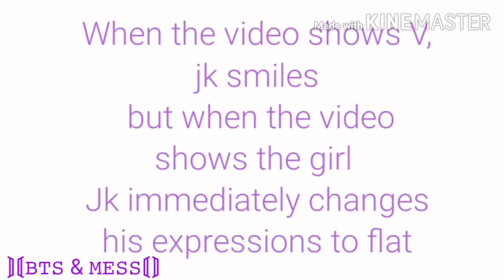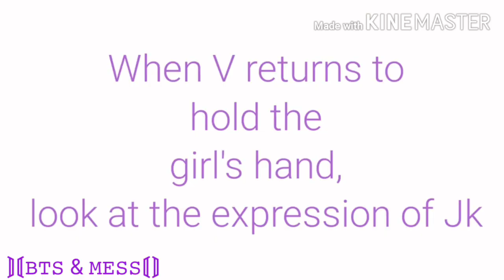Taekook |Jungkook Jealous 2020 Moments| Jealousy in Friendship;)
I really appreciate to all my subscribers who take time and watch my videos. I'll be glad if you watch every video on my channel.
All the editing in the video is done by me.
Copyright use:
Any clips in this video has been used only to convey messages to the viewers.Copyright disclaimer under section 107 of the copyright act of 1976, allowance is made for "fair use" for purposes such as criticism comment, news reporting, teaching, scholarship, education and research.
Thanks!